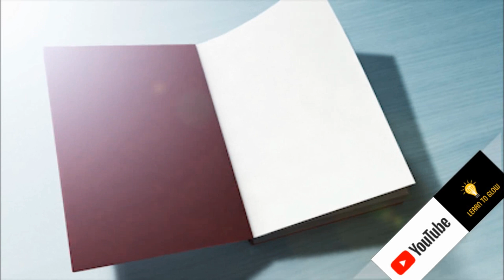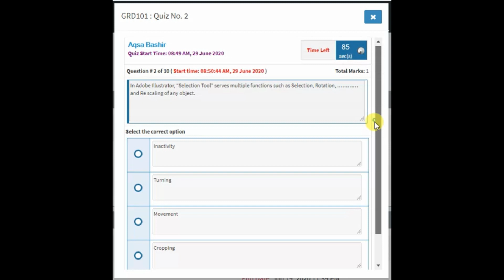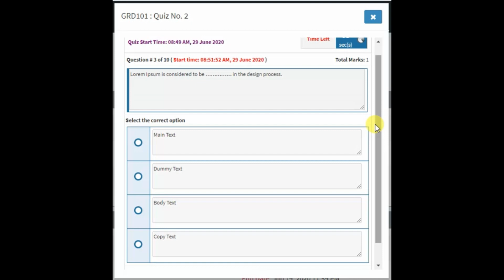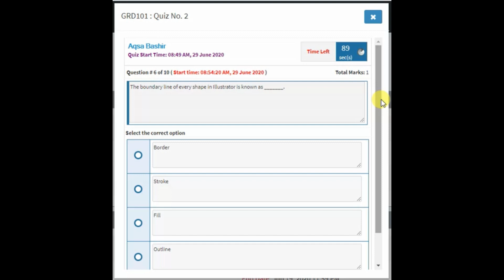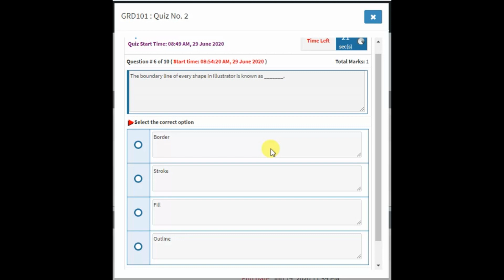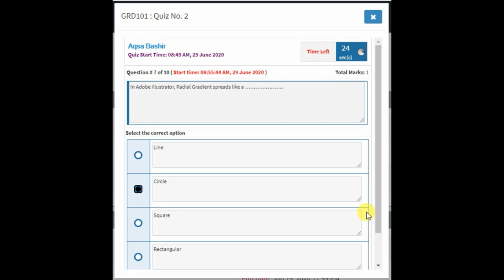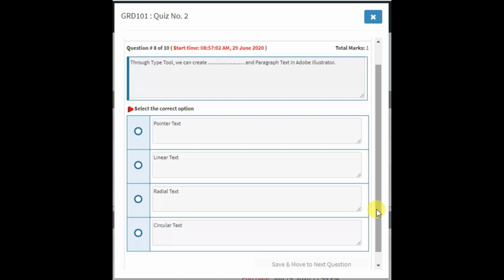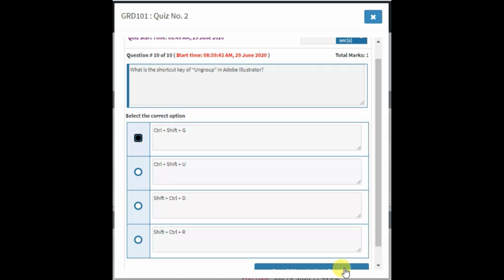Digiskills Graphic Designing Quiz 2 Solution | Graphic Designing Quiz No.2 | Batch 07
1. Freelancing
2. E-Commerce Management
3. Digital Marketing
4. Digital Literacy
5. QuickBooks
6. AutoCAD
7. WordPress
8. Graphics Design
9. Creative Writing
10. SEO (Search Engine Optimization)
Searches related to creative Writing Quiz 1 digiskills
Digiskills Creative,
Creative Writing,
Digiskills Freelancing,
Digiskills Exercise,
digiskills pk,
digiskills certificate,
digital literacy digiskills,
Page navigation,
digiskills cpk,
digiskills apk,
lms forgotpassword,
digiskills sign in,
digiskills certificate,
digiskills login,
digiskills lms,
digital literacy digiskills,
Page navigation,
Digiskills Digital Marketing,
Digital Marketing,
Digiskills Freelancing,
Digiskills QuickBooks,
Digiskills AutoCAD,
Digiskills WordPress,

We hope you enjoyed This Video. Share this on Social media and let your friend and family know about this.